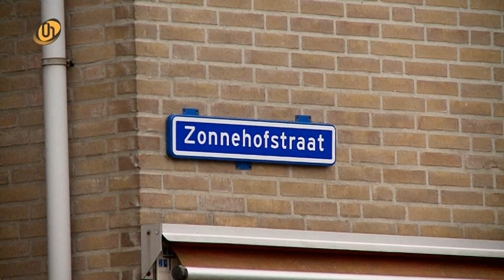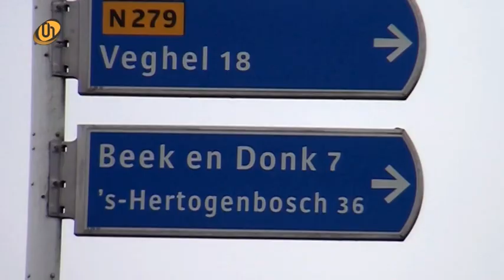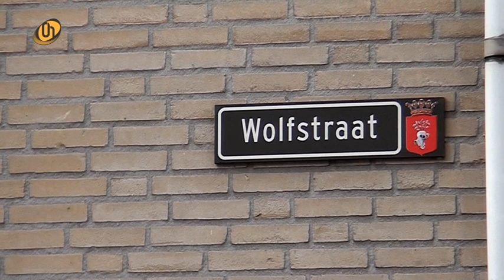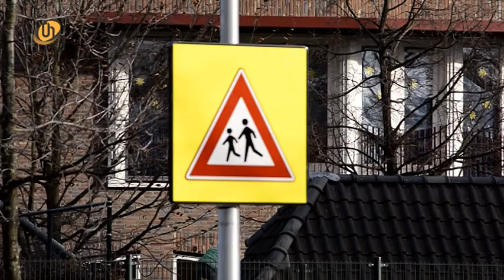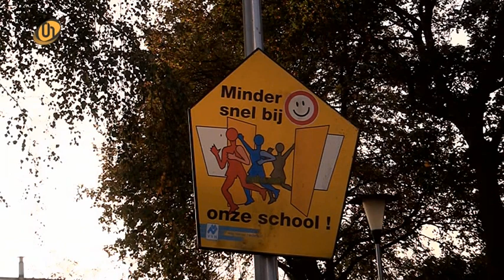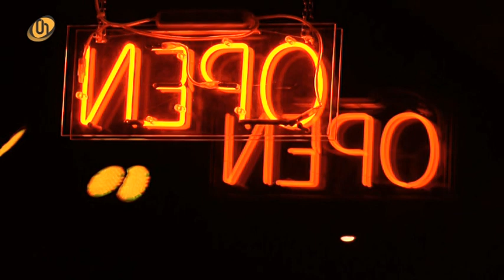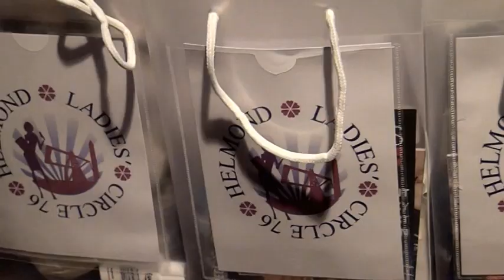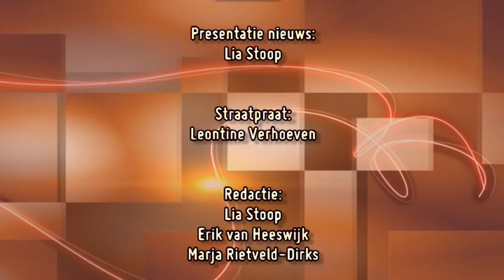DDWH Door De Week Heen | week 45 2014